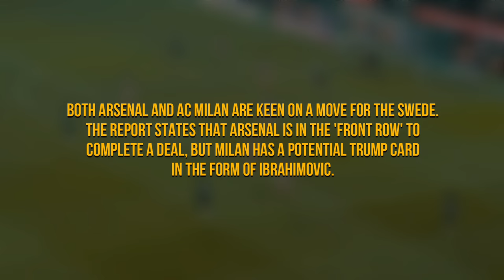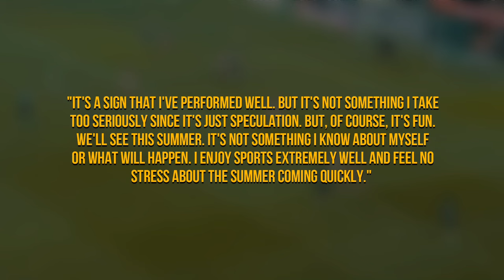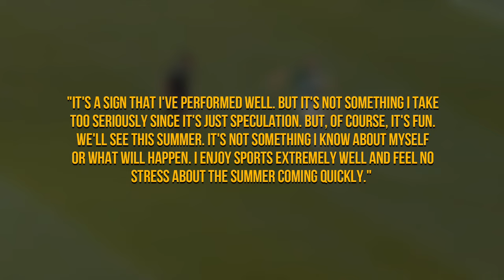The SCARY Truth about Viktor Gyökeres Nobody is Noticing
Viktor Gyökeres... the player is on a hype train. Top European clubs will fight to get Viktor's signature. The player is a sensation this season with more goal contributions than the top strikers Kylian Mbappe and Harry Kane at the moment. Now the player is shining at Sporting. You might be wondering... Who is Viktor Gyökeres? Watch till the end to find out all the information of Europe's next Deadly Striker...

Viktor Gyökeres Arsenal Transfers
How good is Viktor Gyökeres?
Football Celebration
Soccer Celebration
Sporting vs Porto
Porto vs Sporting